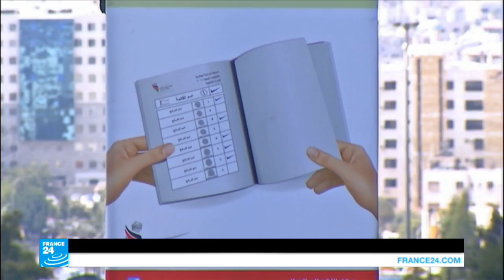قانون جديد ينظم الانتخابات التشريعية في الأردن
تقرير عبدالله ملكاوي
تصوير أحمد ضمره
خاص لقناة فرنسا ٢٤